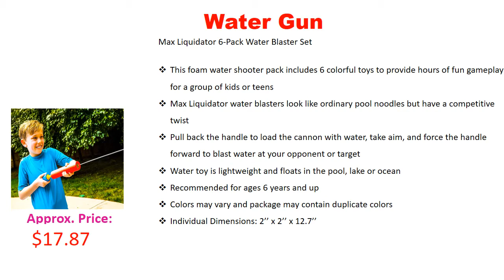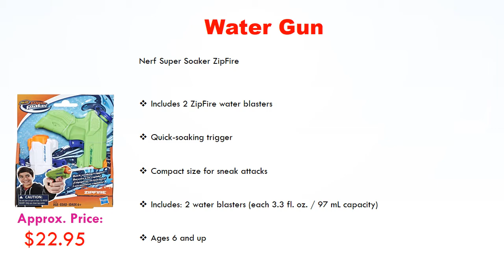Unmissable Super Soaker Clash in USA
Top 5 Best  Super Soaker Battle in Usa

We take a look at some of the Top 5 Best Sofa Beds and make the list of the most rated on Amazon and other sites.

Product to Buy
5 ► Stream Machine Water Gun DB-1500 Double Barrel Water Launcher

4 ► Max Liquidator 6-Pack Water Blaster Set

3 ► SUPERSOAKER Super Soaker Piranha

2 ► Nerf Super Soaker ZipFire

1 ► NERF Fortnite Rl Super Soaker Water Blaster